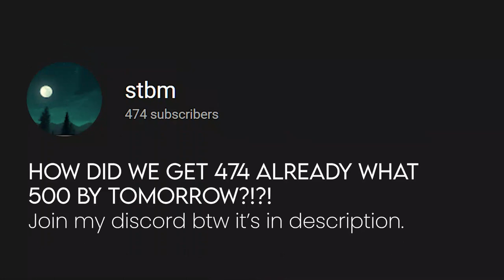The BEST render settings???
Sorry this is so scuffed I don't really have much time. thank you guys so much i'm gonna be back on the youtube grind soon but for now it's gonna be these really scuffed shorts.

pack(s): Gecko Friot blue 32x with applepies connected textures overlay

Mouse: glorious model o (rip the rapoo 7200m wireless)

Tags (ignore): Found This Desc From Cruh And Cheetahh I am gonna just copy paste half of this from a Cruh video for keywords Jirz doing the latvian strat block hit on minecraft the bridge while cruh explains not on cruhbridge though parihs edates jirz but thats aight while buckybarr hosts buckytour finals with pavkin and speedtoggled and lmblitz going xin69 on their oof oh and I should probably also put Trycs and Sammygreen and Turtilz and itzglimpse and NotNico and Mellomelt and TapL and Technoblade and Grian and Stimpy or Marcel or Stimp and Hurtin and AreuMadLoL and Derpled and Doogile and Purpled and I am luvonox confirmed I moonwalk and godbridge sometimes and telly bridge but I suck at it and I am playing on Hypixel and it is NOT minecraft man hunt or manhunt and I am not dream against sapnap badboyhalo and skeppy against 1 or 2 or 3 or 4 or 5 or 6 or 7 hunters and its Not Minecraft But Water Rises or Minecraft But Lava Rises or any other but challenge like that This is NOT a speed run speed runner of Minecraft against a killer assassin and Im gonna steal this from areumadlol he responded to my tweet with this Hypixel YouTubers I enjoy to watch in the Minecraft PVP Hypixel Bedwars Skywars Community are Derpled Cooldude951 Turtilz Evakz Purpled Gamerboy80 SammyGreen Astelic Technoblade RKY Guiny  areumadlol Zyphalopagus Zyph iTMG Target3DGaming no way Jonah Ryan 1v1 Manhunt Youtubers I can not think of anything else to put thanks bye love you :)